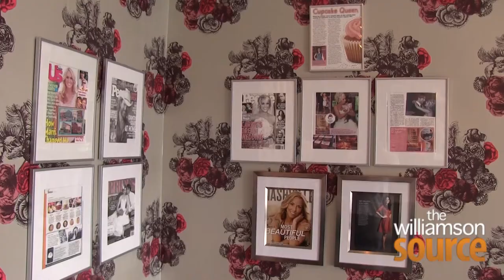Lifestyle Show: Wedding Season, King's Chapel & Ivey Cake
This video is about King's Chapel (Arrington, TN) and Ivey Cake (Brentwood, TN)